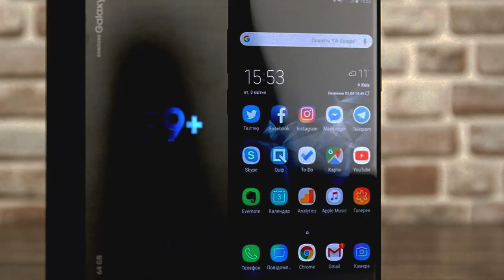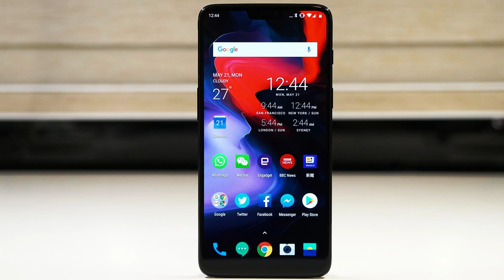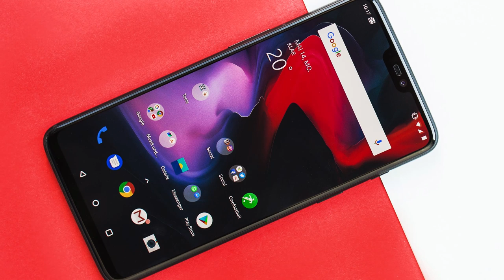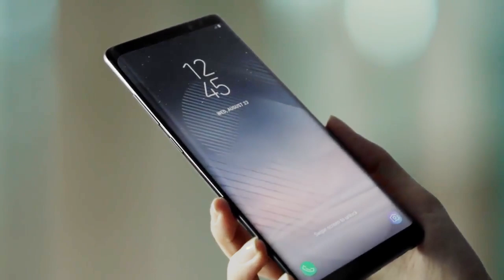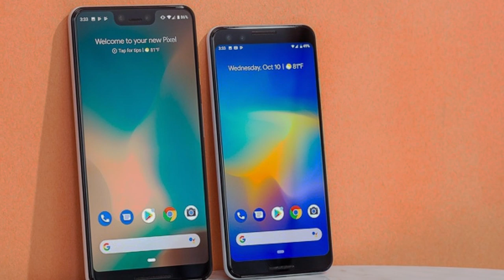top used phones / أفضل 5 هواتف مستعملة تشريوها حاليا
خمس هواتف رائدة مستعملة  للشراء أفضل بكثير من هواتف جديدة بنفس الثمن
أفضل إختيارات هواتف مستعملة لسنة 2020 بثمن 3000 درهم 300 دولار
فرجة ممتعة أصدقائي وأي سؤال عندكم إطرحوه في التعليقات لي شفتو أنجوب عليه إن شاء الله
👇 لا تنسوا الإشراك في القناة أصدقائي 😍😍 وتابعني على إنستغرام